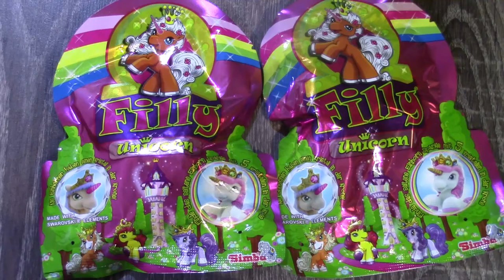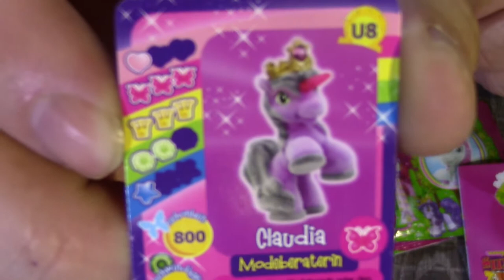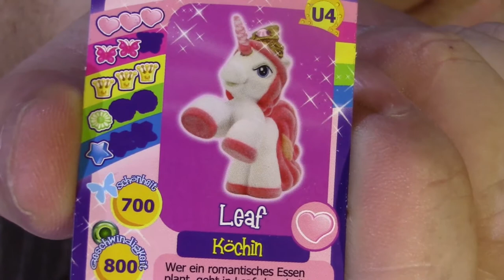# Filly Unicorn Surprise Toys Unboxing, Kinder Überraschung Filly Unicorn Unboxing